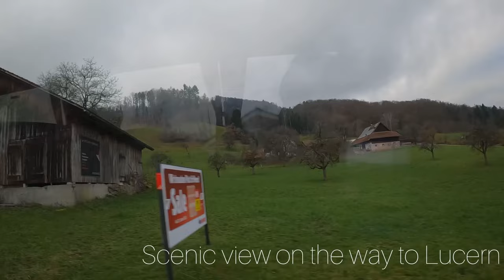Day 1 in Switzerland : Mt Titlis Day Tour (from Zurich)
Explore the charming Swiss city of Lucerne before enjoying a ride up Mount Titlis. Take in 360-degree views of the Swiss Alps from the Rotair revolving cable car and stop by an ice grotto.

Activity provider:Best of Switzerland Tours

Prize: €173.53

-Experience the glacier caves of Mount Titlis at 3000 meters above sea level
-Take a tour of Lucerne and admire its well-preserved medieval architecture
-Go up on the Rotair revolving cable car from Engelberg amid snowcapped mountains
-Get up close to the snow-covered summit of Mt. Titlis in the Ice Flyer chairlift
-Soak in panoramic views of the Swiss Alps and ride through the mountainside snow

Musician: @iksonmusic